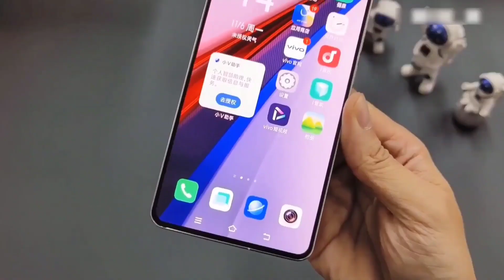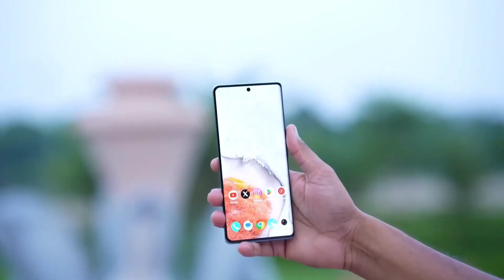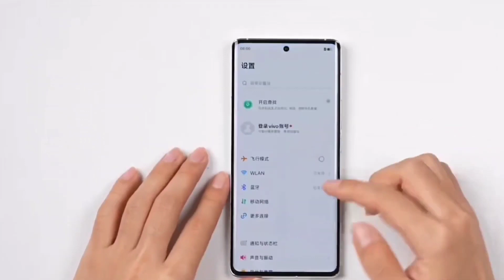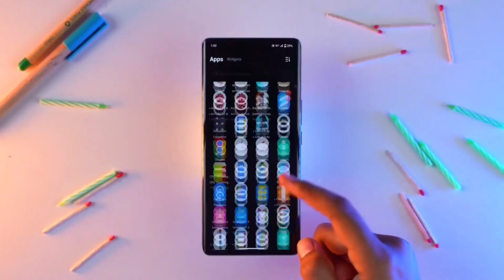iqoo 12 Pro মার্কেট কাঁপাবে🔥।iqoo 12 pro bangla review।iqoo 12 pro price in Bangladesh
iqoo 12 pro unboxing সবচেয়ে পাওয়ারফুল ফোন🔥 | iqoo 12 pro price in bangladesh, bangla review, camera

Video Tropic:

iqoo 12
iqoo 12 price in bangladesh
iqoo 12 pro price in bangladesh